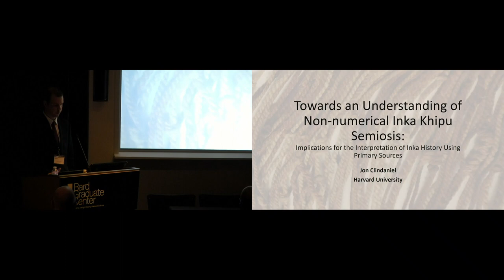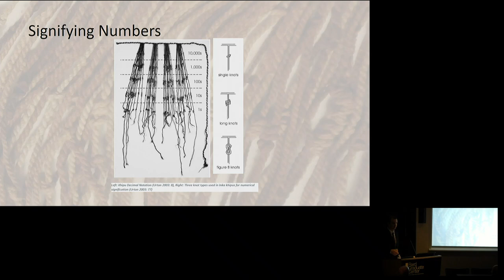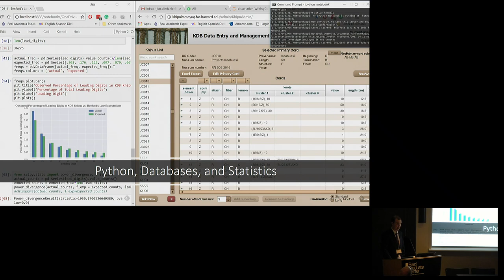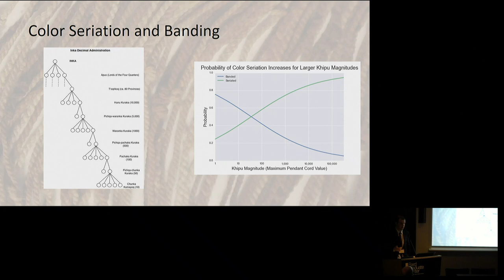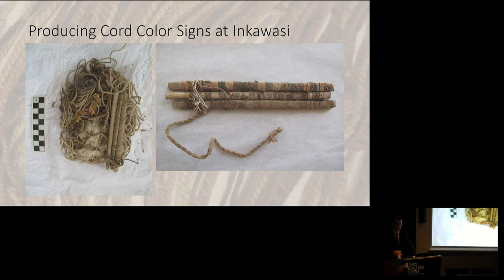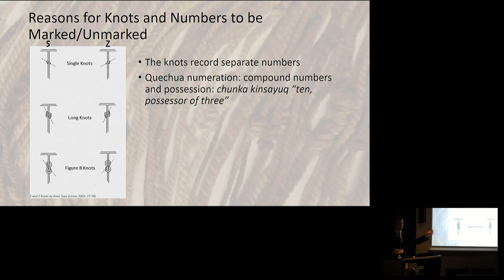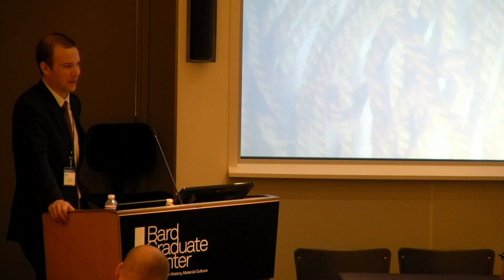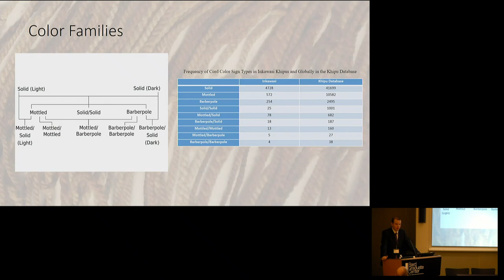Symposium—Khipus: Writing Histories In and From Knots (Jon Clindaniel)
The Mr. and Mrs. Raymond J. Horowitz Book Prize Symposium.

There has been much concern and criticism in the West over the absence of the voices of “peoples without history” in the writing of local, regional, and global histories. This concern has been especially profound insofar as it pertains to societies that did not have in the past, or that do not have today, their own traditions of written history. The Inkas of the Pre-Columbian Andes represent a striking case study in this regard, because, while Inka administrators had the use of an exceptionally complex and highly efficient instrument for record keeping, in the knotted-string khipu (or quipu, “knot”), we have not to date been able to draw historical information from these knotted records for writing a history of the Inka Empire. Gary Urton’s recently published book, Inka History in Knots: Reading Khipus as Primary Sources (Univ. of Texas Press, 2017), lays out a methodology for approaching khipu accounts as sources for writing Annales-style histories of the Inka state—i.e., histories based on administrative data, such as censuses, tribute records, storehouse accounts, etc. This symposium brings together eight Andean scholars to discuss and debate the question of whether or not, and if so how, we might draw on knotted cord accounts from the pre-Inka Wari, the Inka empire, and those from Andean subjects of the Spanish Colonial state in order to begin to understand how Andean peoples constructed representations of their own societies. The principal challenges will be, first, to identify the structures, physical features, organizational principles, and semiotic properties of cord accounts in these different periods in the Andean past, and second, to determine how we might draw on these constructions to begin to write histories of Andean societies based on Andean sources.